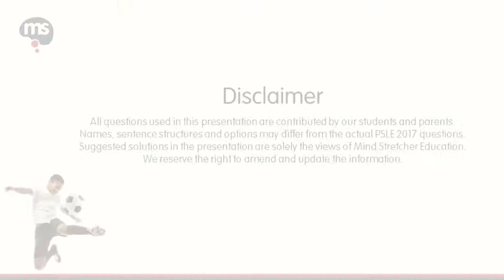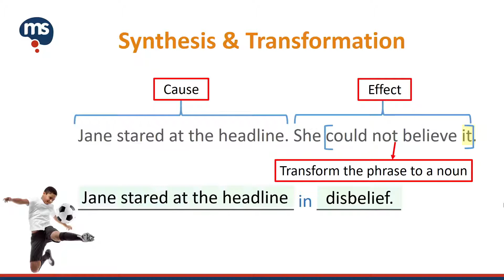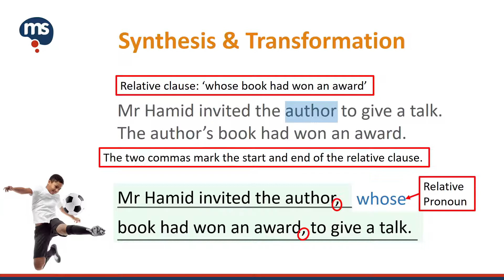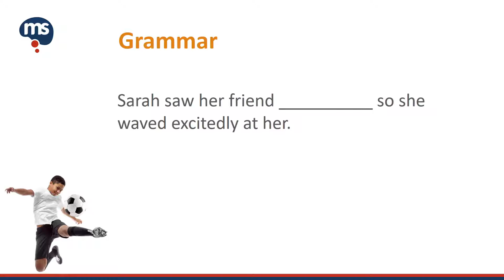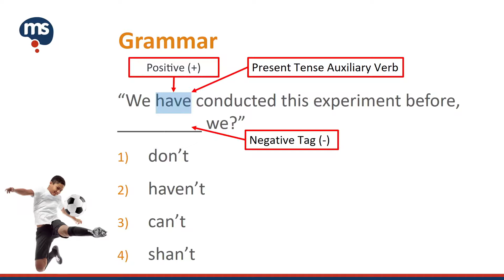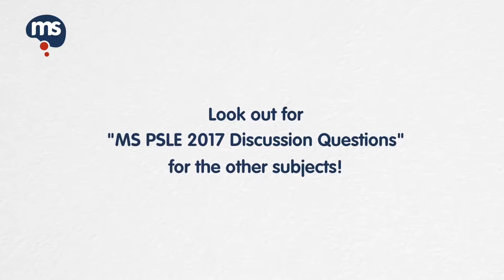PSLE 2017 Discussion Questions English (Part 2)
PSLE 2017 English Language (Part 2): Let the Mind Stretcher English Curriculum Experts explain the ANSWERS to a couple of Grammar and Synthesis & Transformation questions in the English PSLE Paper. Did you get them correct?